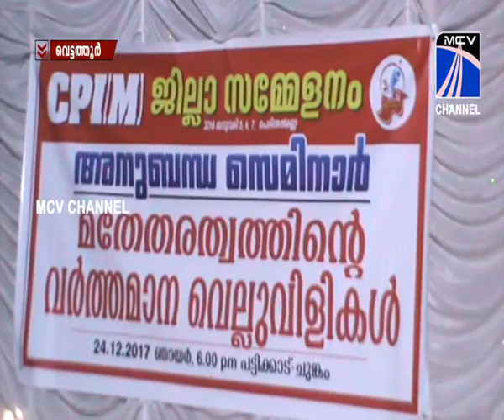25.12.2017 നു MCV NEWS Melattur സംപ്രേഷണം ചെയ്ത വാർത്തയുടെ പൂർണരൂപം.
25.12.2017 നു MCV NEWS Melattur സംപ്രേഷണം ചെയ്ത വാർത്തയുടെ പൂർണരൂപം.